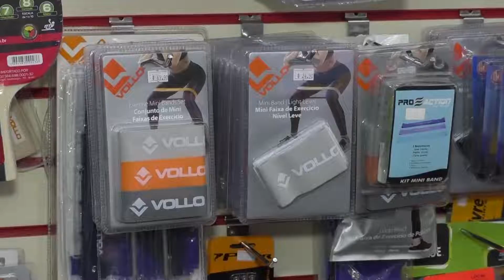Veja ideias diferentes de presentes para o amigo secreto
Com o retorno gradativo das reuniões sociais na pandemia, voltam alguns hábitos comuns do período de Natal. Um deles é o tradicional amigo secreto. Muitas lojas aqui em Alfenas estão preparadas e repletas de novidades para agradar a todos os gostos.